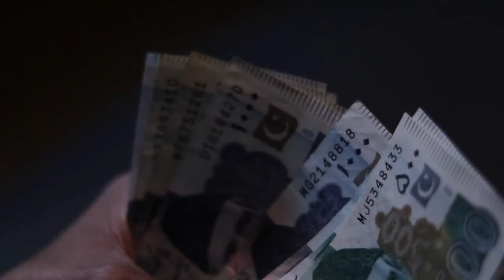Pakistan | Islamabad | Lahore | World tour | Travel | Free Video | No copyright